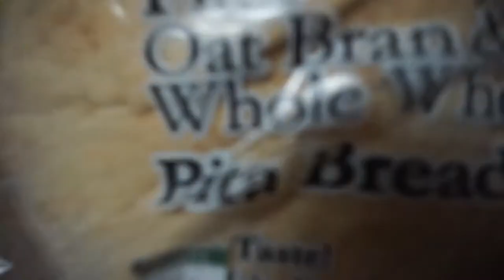Favorite HIIT Cardio & Healthy Nachos!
Healthier Nachos!
Joesph's Pita
Joesph's Flatbead
Ground Chicken
Jalapeños
Light Mexican Blend Cheese
Salsa
Avocado
Lime
Cumin
Paprika
Chili Lime Seasoning (trader joes)
Cut Pita and Flatbread into triangles.  Put on baking sheet spray with cooking spray and season with salt, pepper and chili lime seasoning.  Cook in a 400 degree oven for 5-8 minutes checking on them every few minutes!
Brown Chicken in pan, season with Cumin, Paprika, Chili Lime Seasoning and Pepper.
Mash Avocado, Lime Salt, Pepper and Chili Lime Seasoning.
Make an assembly line of all your toppings.  Layer chips on a plate. Top with chicken.  Add toppings and cheese.  Melt cheese in a 400 degree oven for 3-5 minutes.  Top with salsa and guac!